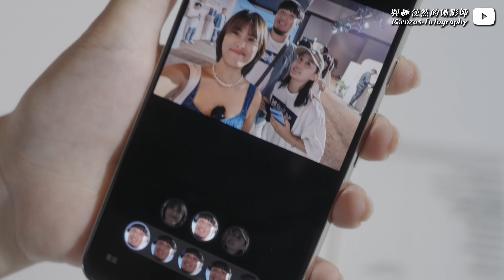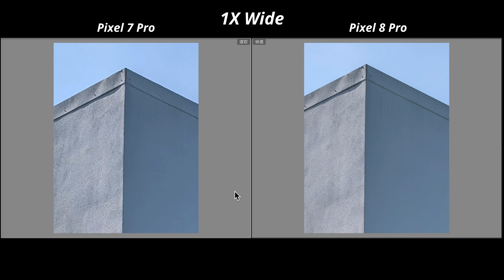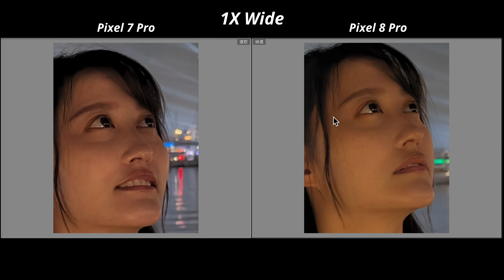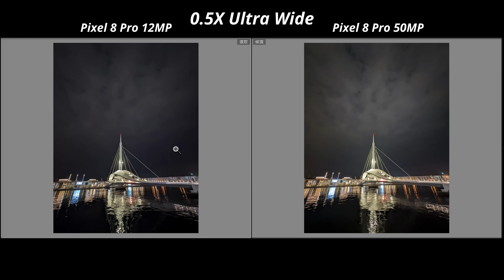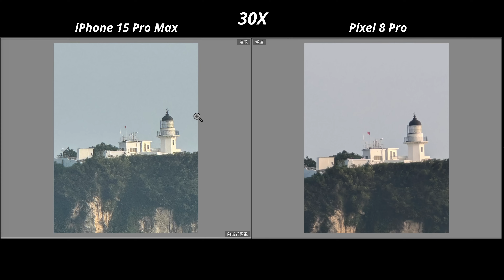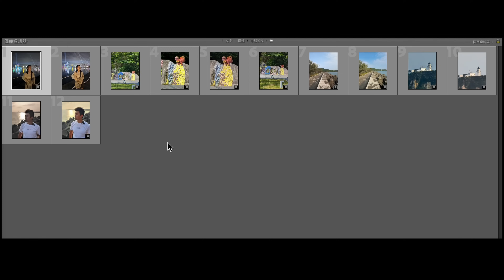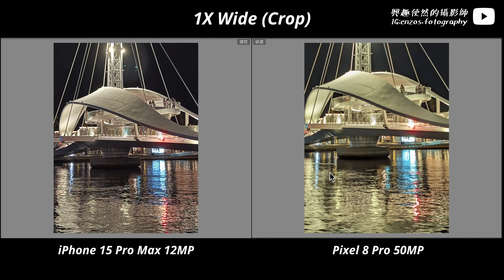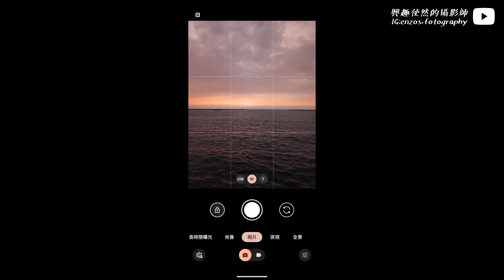Pixel 8 Pro 攝影師的完整評測報告！對比iPhone 15 Pro Max表現如何？跟上一代的進步？超廣角制霸？長焦表現驚艷？ft.S23U/i15PM/Pixel7Pro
一起攝攝吧！加入會員：
攝影師的 Pixel 8 Pro 超完整評測報告！
對比iPhone 15 Pro Max表現如何？
跟上一代的進步？超廣角制霸？長焦表現驚艷？
ft.S23 Ultra / iPhone 15 Pro Max / Pixel 7 Pro
0:00 開場
1:31 大量實拍分享
3:11 規格講解
3:50 Pixel 8 Pro VS Pixel 7 Pro
8:21 Pixel 8 Pro VS iPhone 15 Pro Max
16:24 Pixel 8 Pro VS S23 Ultra
18:12 十件關於Pixel 8 Pro的小秘密
22:40 結論